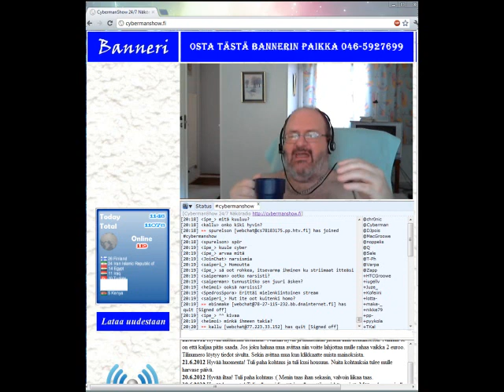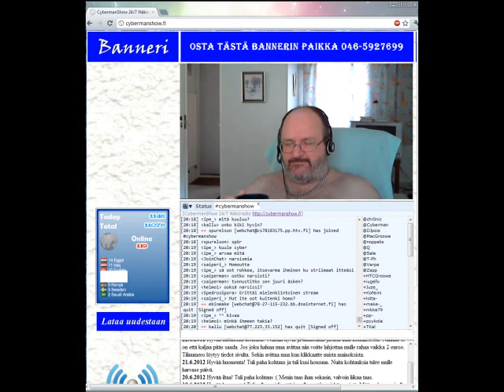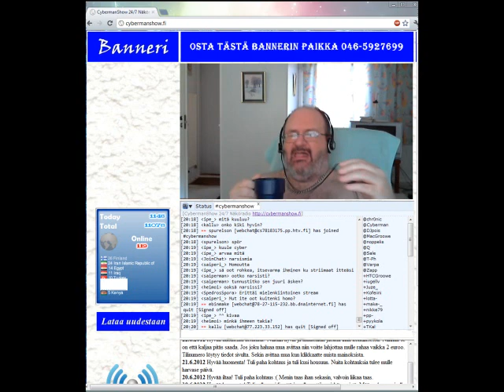Cyberman köhii 10 minuuttia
Ei meinannu millään mennä ohi.

SPY CAM OLD FAT MAN DIRTY ANAL SEX TAPE KIM KARDASHIAN FUNNY VIDEO LAUGH MICHAEL JACKSON JUSTIN BIEBER LADY GAGA PUSSY TITS BIG BOOBS SLUT DICK COCK TEEN MATURE MILF ASS 9/11 BARACK OBAMA GEORGE WASHINGTON NEW YORK CALL OF DUTY MW3 MW2 BLACK OPS 2 COD4 SNIPER MONTAGE FPSRUSSIA WHITEBOY7THST XJAWZ ADELE SOMEONE LIKE YOU BEYONCE J-LO JENNIFER LOPEZ CLIMAX U2 USHER CALL ME MAYBE CHRIS BROWN DRAKE DUBSTEP DIABLO3 EMINEM EUROVISION CALVIN HARRIS GLEE GLAD YOU CAME JENNA MARBLES KATY PERRY LIL WAYNE LINKIN PARK FINNISH FINLAND SWEDEN USA CANADA RUSSIA CHINA JAPAN ANIME NARUTO CAR RACING TEKKEN MINECRAFT NIGAHIGA NICKI MINAJ ONE DIRECTION PAYPHONE PARTY ROCK ANHTEM LMFAO QUEEN RIHANNA SMOSH SKRILLEX SOMEONE I USED TO KNOW TYGA TAYLOR SWIFT TOM AND JERRY WIZ KHALIFA WE ARE YOUNG YOUTUBE YOGCAST ZAC BROWN ZOMBIE FIFA 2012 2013
KONY,